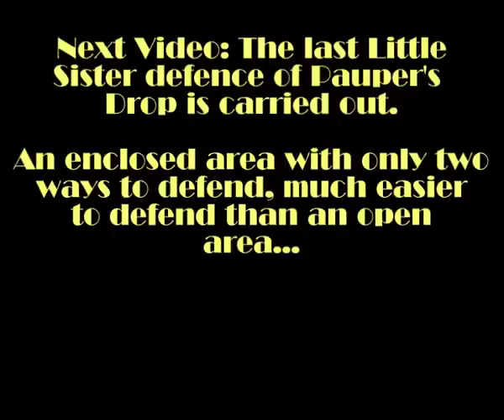Bioshock 2 Walkthrough (Hard) - Part G9 - Painful Research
Time for Delta to do some research to find a way to clear the debris blocking the way into the Sinclair Deluxe...